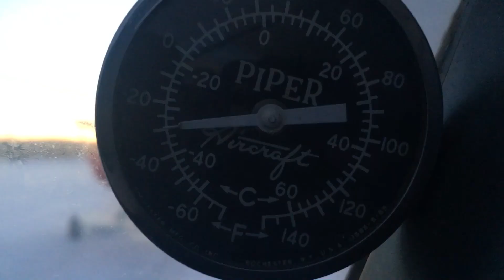Iron Dog Alaska 2021 Hale Brothers Team #21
Joseph and Israel Hale competing Pro Class Iron Dog Race February of 2021